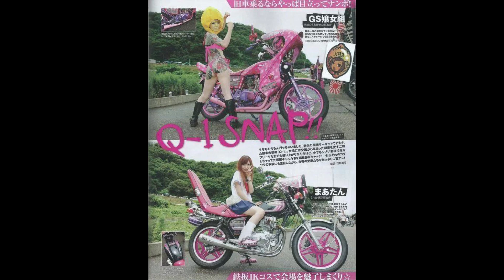Gank Motor Legend dari Jepang - Bōsōzoku -暴走族